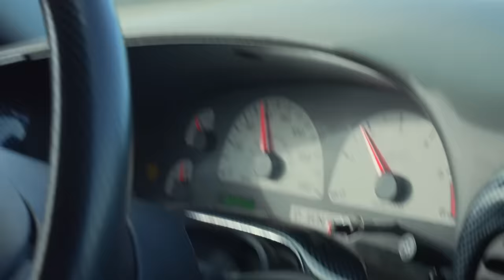Did Brendan Schaub buy a Lemon Lightning off the internet? | TUNE TOWN EP2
Brendan Schaub buys a 2004 Ford Lightning off of the internet but runs into some problems when he drives it back to Los Angeles. Find out what went wrong and if it truly is a Lightning or if it's a Lemon.